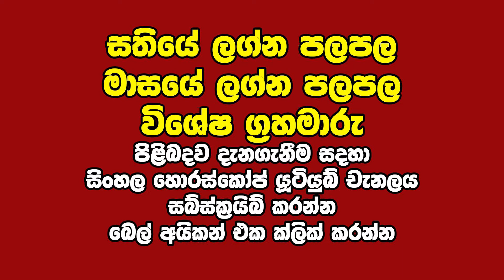Weekly Horoscope | Sathiye Lagna Palapala 18th September to 24th September 2020 | Sinhala Horoscope